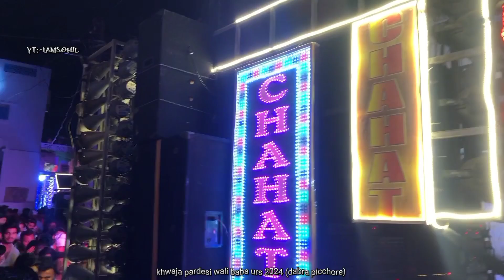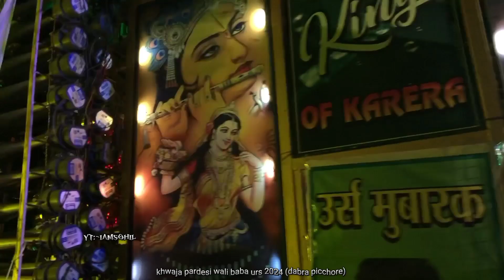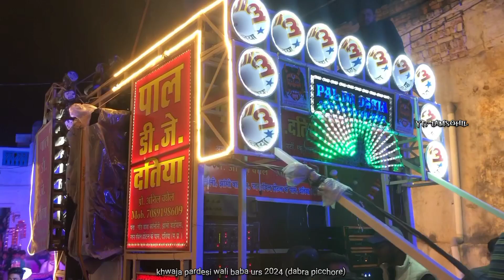Dabra picchore ursh 2024 | Khwaja pardesi wali baba🌹 all dj sound